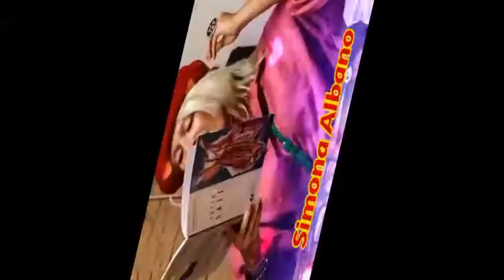anteprima della rubrica 20 minuti con l'Autore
in questa puntata ospiteremo Giuseppe La Greca Simona Albano e Lucia Lo Bianco